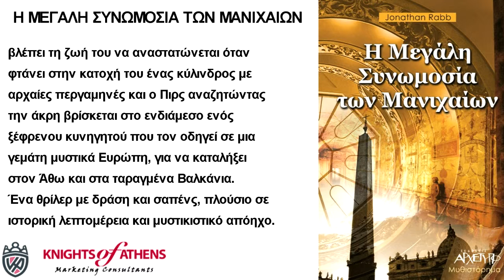Η ΜΕΓΑΛΗ ΣΥΝΩΜΟΣΙΑ ΤΩΝ ΜΑΝΙΧΑΙΩΝ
Εκδόσεις ΑΡΧΕΤΥΠΟ
Καθ. Χατζηδάκη 9
54655 Θεσσαλονίκη